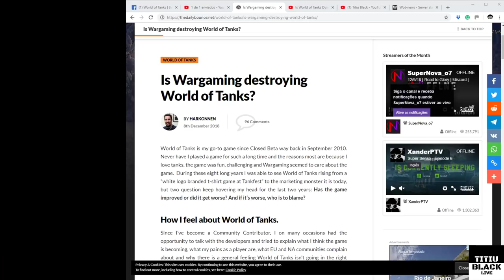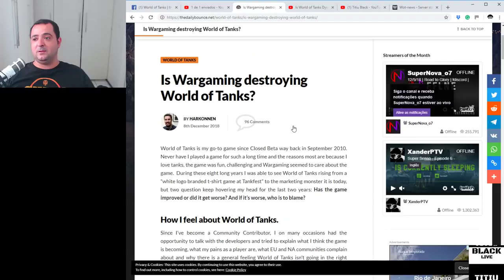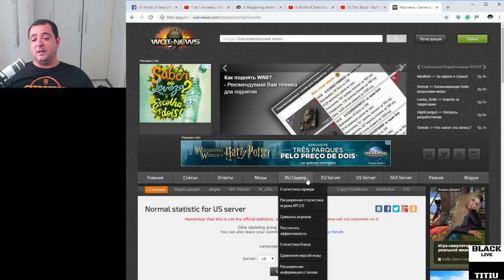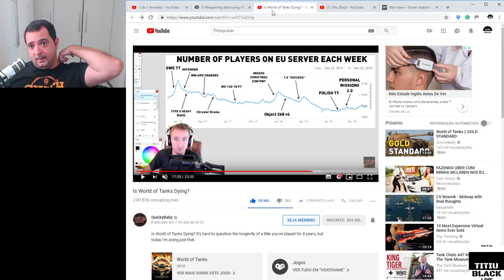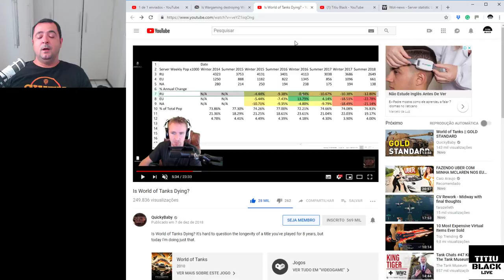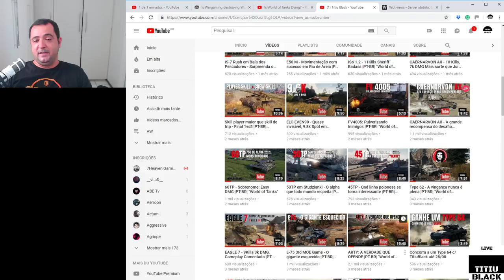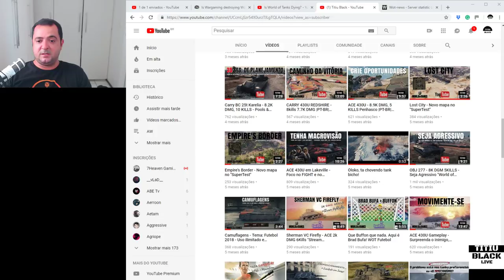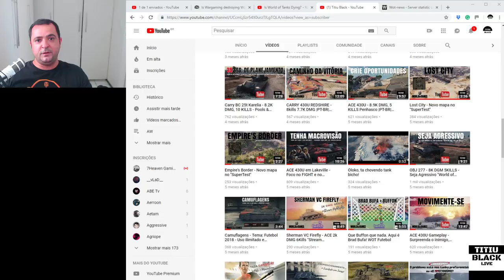WOT - O QUE ESTÁ ACONTECENDO? WG é hora de mudar! |PT-BR| "World of Tanks"